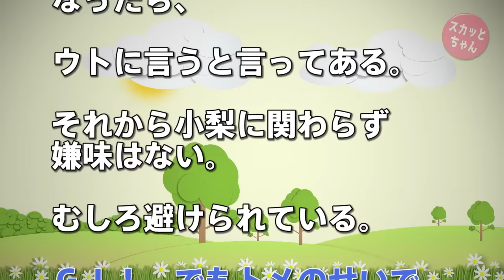スカッとする話 結婚後3年たっても子供ができない事でトメがクソに豹変し嫁いびり→旦那に相談するも「母さんがまさか」→暴言を録音して聞かせた後はDQN返してずっと私のターンww スカッとちゃん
近距離別居。旦那は次男。義兄はいるが毒主義で遠方。主義っつーか所得が少ないので自分ひとりで精一杯って感じだけど、 本人がちゃんとそれを自覚して、借金もせずに慎ましく暮らしてるし、普段関わりがないのでおｋ。

ウトは家長として威張りたいタイプだが、そこは「ウトさんスゴイデスネー」とスルーしてればおｋ。

トメは嫌味くさかったが、まあスルーできるレベルだった。

スカッとする話 トメ「女が携帯電話なんか持っていたらろくな事にならない」と携帯を踏みつけ壊された→ブチ切れた私が無言で仏間へ行きトメの大事なポクポク棒を握りしめた結果！トメ悲鳴！

◆   引用元
修羅場ハザード：

◆   音楽
DOVA-SYNDROM：